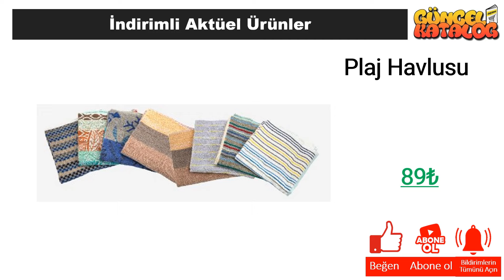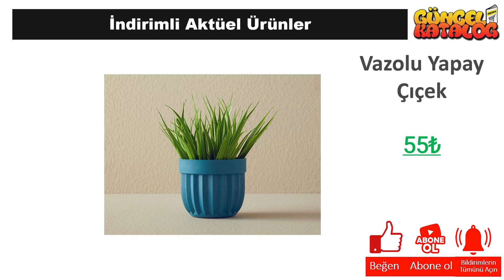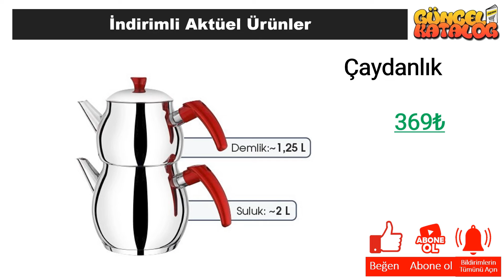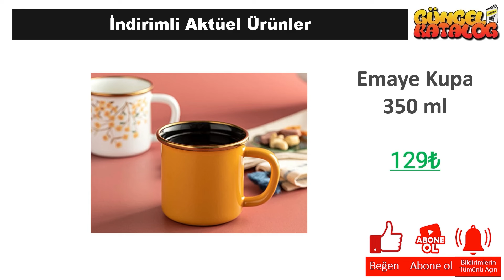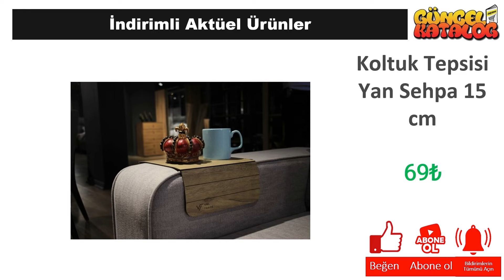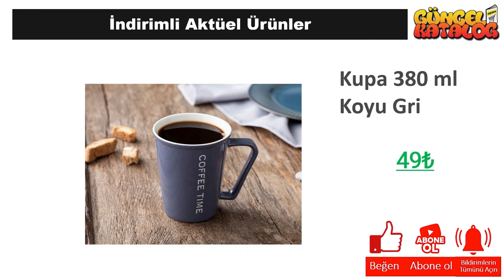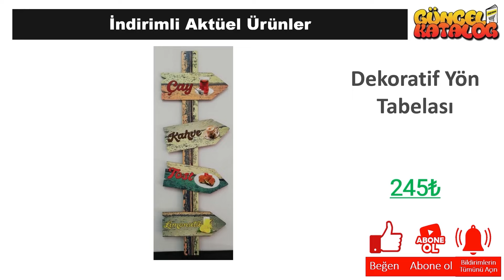RESMİ KATALOGTAN ŞOK 19 Temmuz 2024 🥰 EV DÜZENLEYİCİ 💥 ŞOK'da YARIN❓ ŞOK Aktüel Ürünleri Alışveriş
Güncel Katalog kanalında tüm mağazalardan indirim ve kampanyalarla ilgili haberlere ulaşabilirsiniz. Bu hafta da Şok Market, 19 Temmuz 2024 tarihinde başlayacak olan aktüel kampanyalarını guncel katalog aracığı ile sizlere duyurdu.

19 Temmuz 2024 tarihinde başlayacak olan Şok Market kampanyaları arasında, birbirinden farklı ürünler yer alacak. Şok Market 19 Temmuz 2024  kataloğunda, güncel katalog ‘da yer alan ürünlerin yanı sıra yeni ürünler de yer alacaktır. Ayrıca, Şok Market 19 Temmuz 2024 tarihine kadar sürecek olan kampanyalarını da duyurdu.

Şok Market, müşterilerinin ihtiyaçlarına uygun birçok ürünü uygun fiyatlarla sunmaktadır. Şok Market 19 Temmuz 2024 kataloğunda, evinizin ihtiyaçlarına yönelik pek çok ürün bulabilirsiniz. Özellikle temizlik ürünleri, gıda ürünleri ve kişisel bakım ürünleri gibi temel ihtiyaçlarınız için oldukça geniş bir seçenek sunulmaktadır.